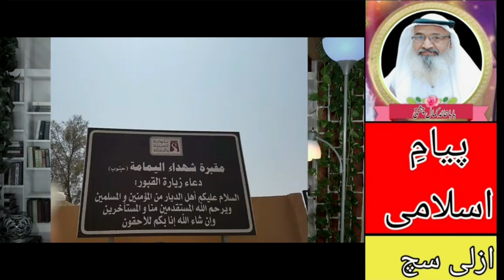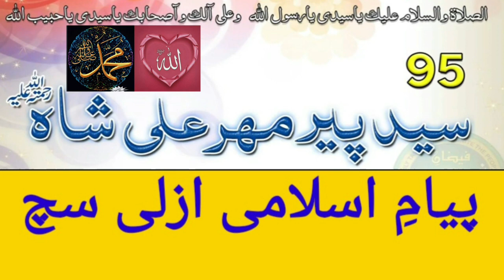Musailima tul Kazzab_ مسلمۃ الکذاب best video islam #2023